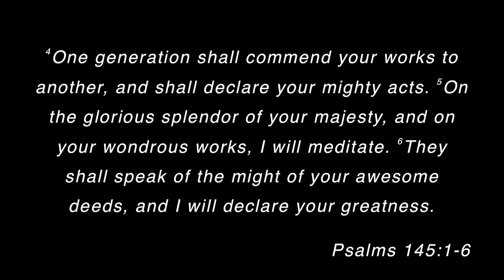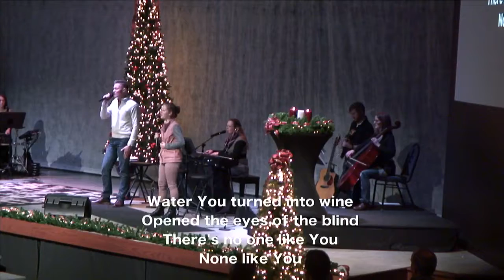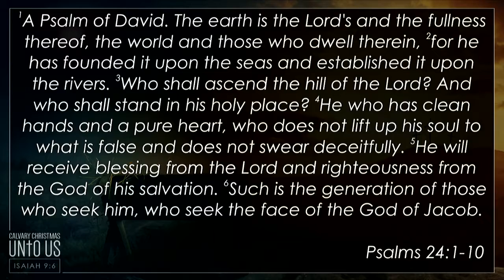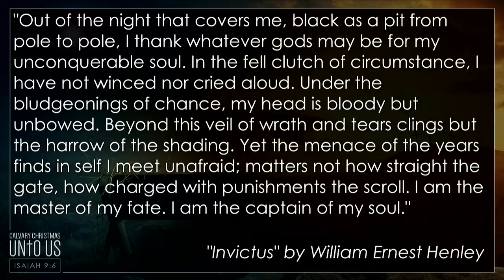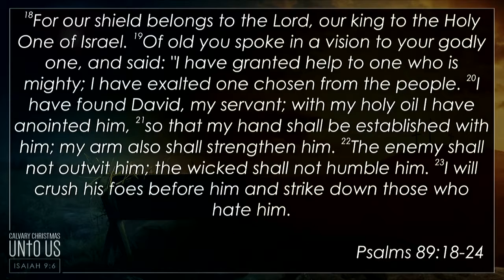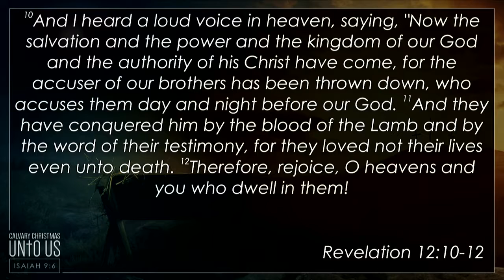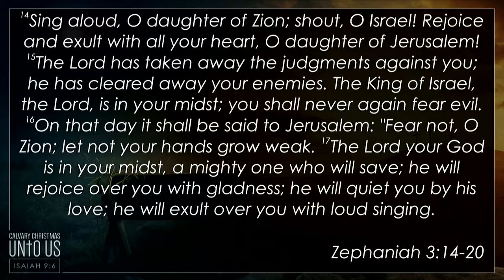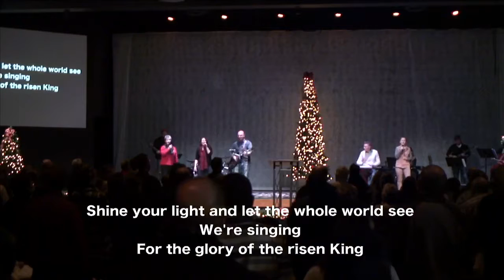2018.12.09 Unto Us: Comes A Mighty God.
Paastor John van Gorkom